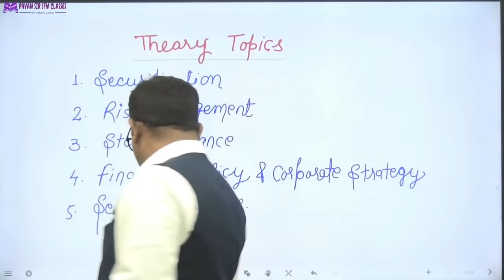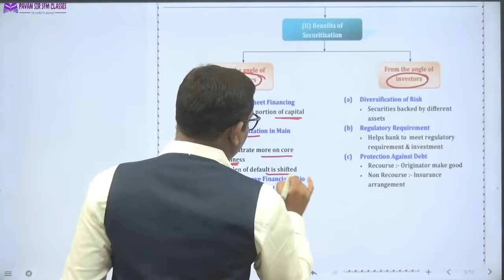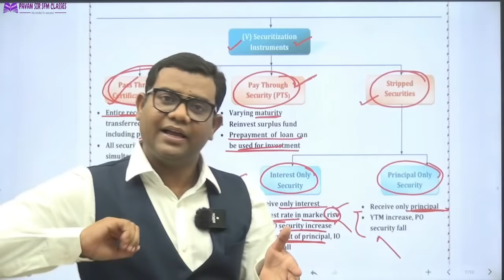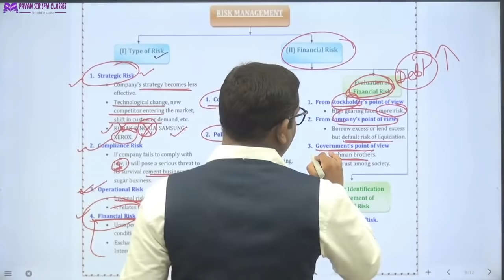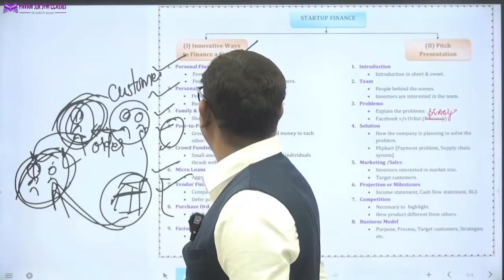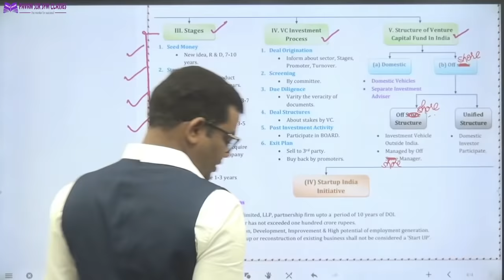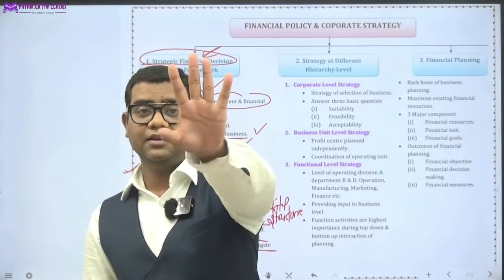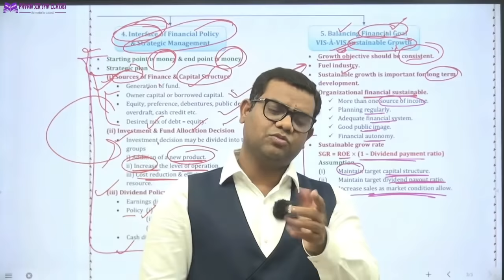SFM THEORY FULL REVISION CA FINAL SFM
SFM Theory Charts

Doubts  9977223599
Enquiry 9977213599